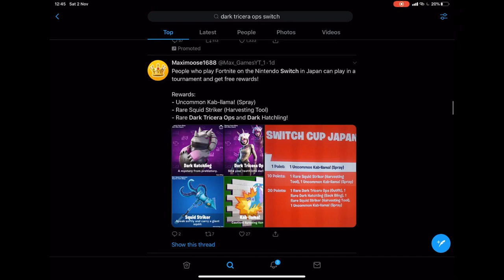NEW "DARK TRICERA OPS" FREE SKIN & REWARDS! Fortnite Battle Royale (HOW TO GET DARK TRICERA OPS)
How to get DARK TRICERA OPS SKIN FREE! (Nintendo Switch Japan Cup) Fortnite Battle Royale (NEW "DARK TRICERA OPS" FREE SKIN)

DROP YOUR THOUGHTS & OPINIONS BELOW!
Psn: Phurzaah
Xbl: PhurzaahYT
USE CODE: PhurzaahYT